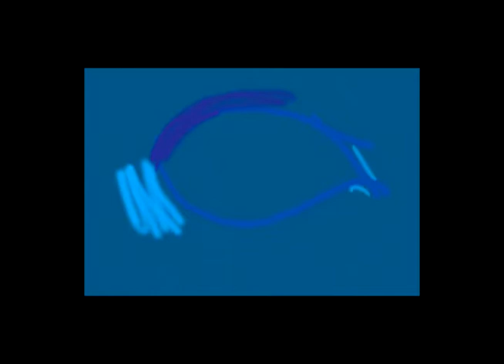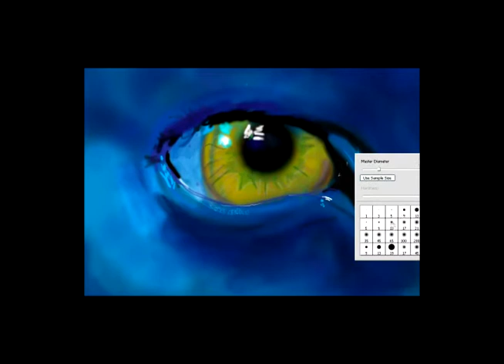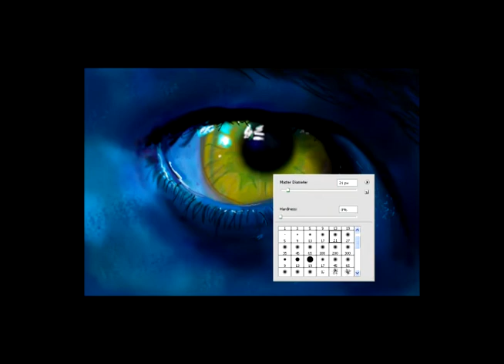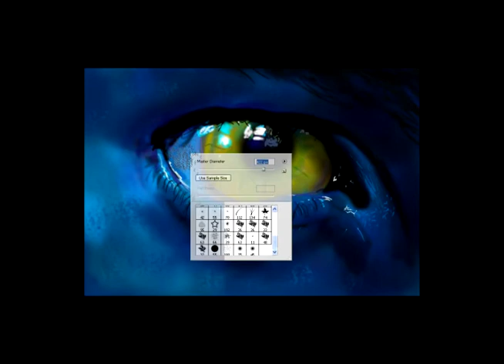Avatar - Speed Painting by Stefan Eriksson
Speed Painting by Stefan Eriksson
Real time drawing: 1h 30 min~
Captured with Camtasia Studio 6

Songs:
Infected Mushroom - Suliman
009 Sound System - Dreamscape